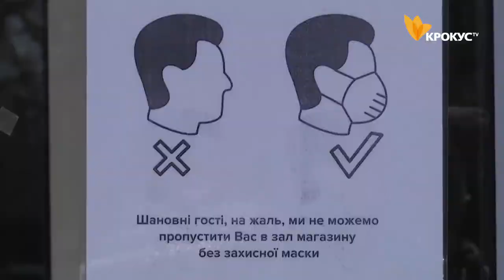Локдауну – бути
Уряд запровадив карантин опісля Різдвяних свят. Чому та яким він буде?